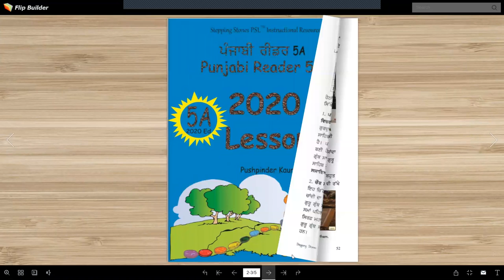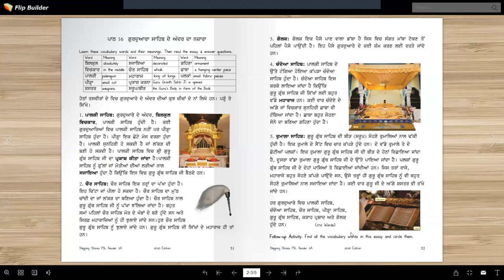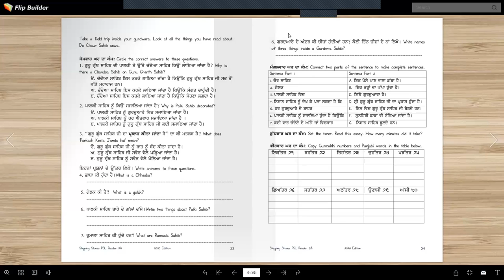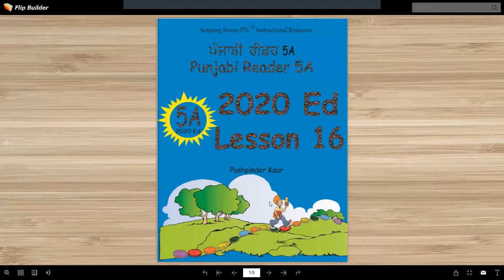Stepping Stone Level 5 Lesson 16